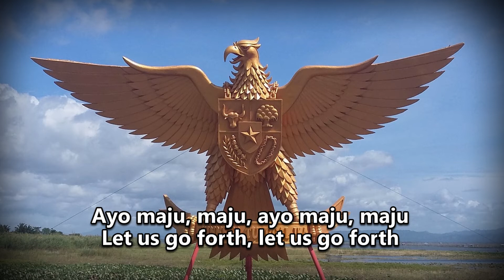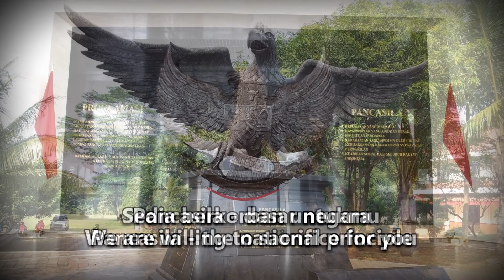Mars Pancasila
Juga dikenal sebagai “Garuda Pancasila”
Musik & Lirik: Sudharnoto
Pancasila March
Also known as “Garuda Pancasila”
Music & Lyrics: Sudharnoto

Kami dari tim Anthem Enthusiasts Indonesia mengucapkan Selamat Hari Lahir Pancasila 2022
Happy Birth of Pancasila Day 2022 from the team of Anthem Enthusiasts Indonesia